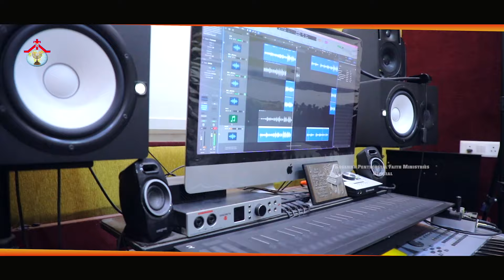సన్నిధిలో సంపూర్ణ సంతోషం Anudina Manna 7 July 2024 krupa_jebaraj hpfm hosanna_daily promise